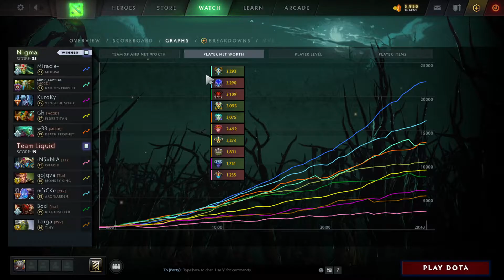Miracle- Medusa vs Monkey King - - Nigma vs Liquid - EPIC League dota2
0:00 0
6:45 1
8:00 2
15:55 3
17:50 4
20:30 5
22:15 6
24:15 7
25:35 8
28:00 9
28:45 10